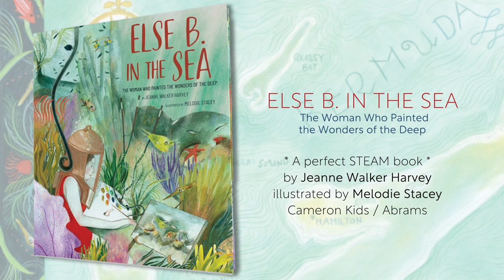Book Trailer PREMIERE! ELSE B. IN THE SEA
KidLit TV is honored to PREMIERE the Book Trailer for
ELSE B. IN THE SEA
THE WOMAN WHO PAINTED THE WONDERS OF THE DEEP
by Jeanne Walker Harvey, illustrated by Melodie Stacey

Else B. in the Sea is a poetic picture book biography about a daring and pioneering woman artist that combines themes of art and science from author Jeanne Walker Harvey and illustrator Melodie Stacey.

Else Bostelmann donned a red swimsuit and a copper diving helmet and, with paints and brushes in hand, descended into the choppy turquoise sea off the coast of Bermuda. It was 1930, and few had ventured deep into the sea before. She discovered a fairyland six fathoms below the surface—fantastic coral castles, glittering sunbeams, swaying sea plumes, and slender purple sea fans. And fish! Flashy silverfish, puckering blue parrotfish, iridescent jellyfish.

Else painted under the sea! She painted what she saw with her own eyes, and, back on land, she painted the never-before-seen deep-sea creatures described by world-renowned scientist William Beebe on his momentous 1930s bathysphere expeditions for the New York Zoological Society’s Department of Tropical Research. It was a daring and glamorous adventure and a dream come true for Else B., who shared this new, unfathomable world with humankind.

ABOUT Jeanne Walker Harvey
Ever since she was a child, Jeanne dreamed of being a children’s book author. She was quite the bookworm as a girl. She loved curling up with her family’s collie and reading, reading, reading. Every week her mom took her to the local library, and Jeanne returned home with a tower of books.
When not writing, Jeanne can be found enjoying time with family and friends, dancing in Zumba class, walking along the Bay looking for sea lions, hiking, visiting modern art museums, exploring new places and eating chocolate in all forms.

ABOUT Melodie Stacey
From FLOW Magazine:
Melodie Stacey is a fine art and mixed media artist based in Brighton, UK. She recently created an illustration for one of the bookmarks that came as a paper extra in our Dutch special, Flow Books & Reading. Here, Melodie tells us more about her work and her love for books.

“When creating the bookmark illustration, I drew inspiration from renaissance portraits,” says Melodie. “I find the detail that they went into when painting clothing in those days fascinating. I wanted to create a piece were the garment was as important as the face. I painted flowers and leaves that gradually change color along the dress, as if they are cascading down. I kept the background as dark as possible to make the dress stand out even more. The woman is fictional, but I imagine her as a strong independent person with a good dress sense! I used gouache to paint it, which is a fairly new medium to me, but it’s become my favorite way to paint.”